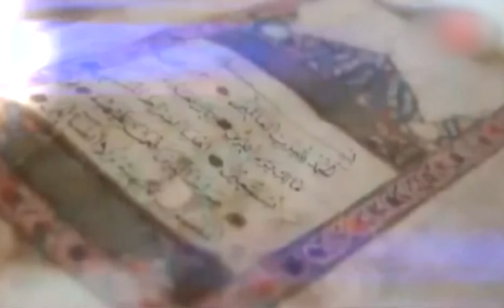Качество Верующих. 84 серия. Передача «Ключ счастья». Абу Яхья Крымский